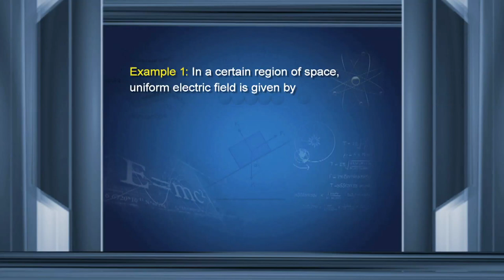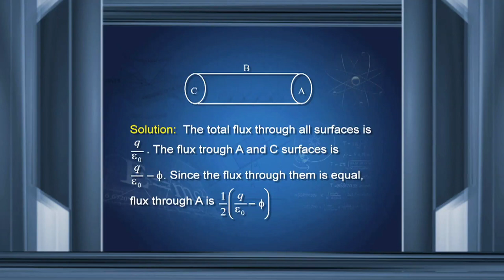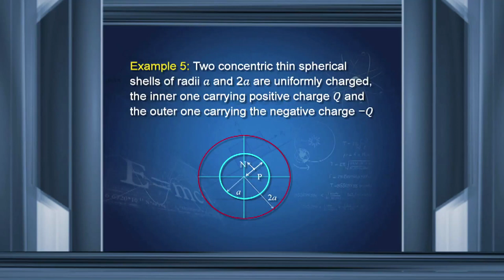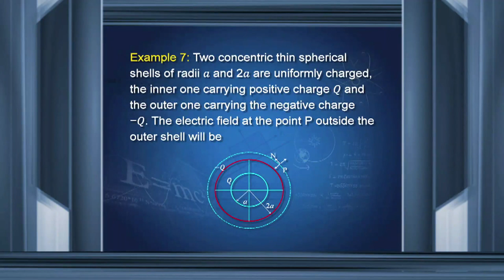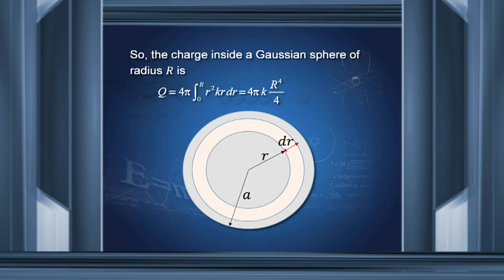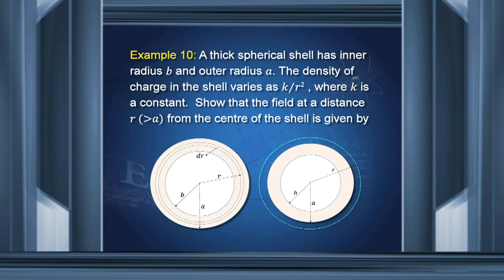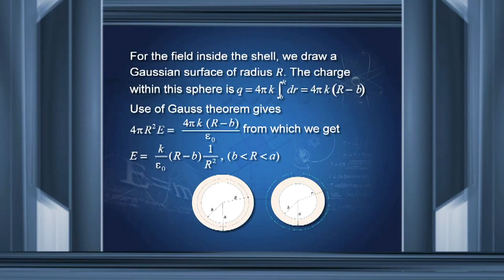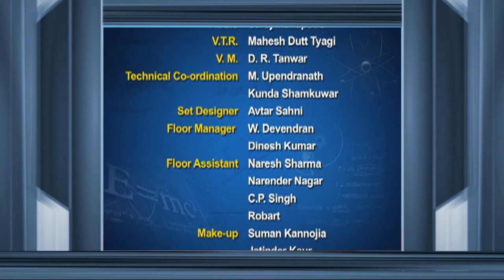leph 10106 eTutorial 2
This Programme is for Physics Class 12 on Gauss's theorem .